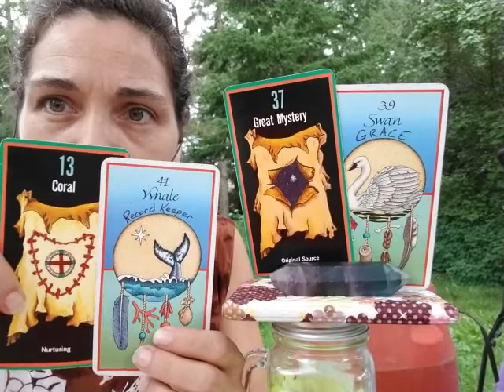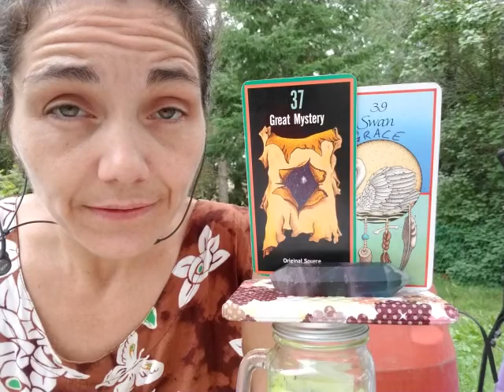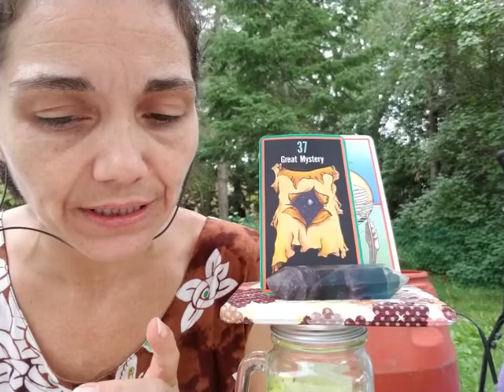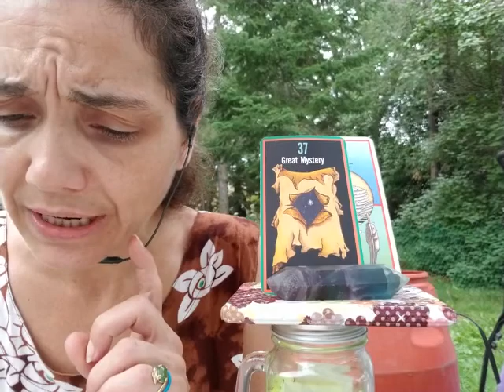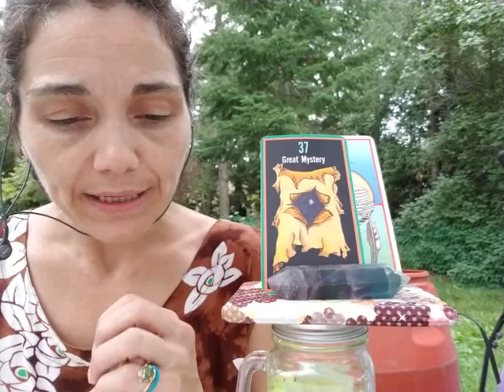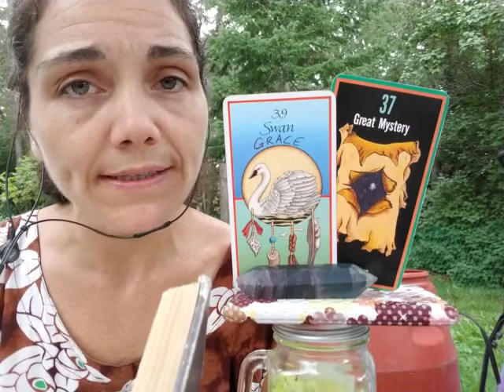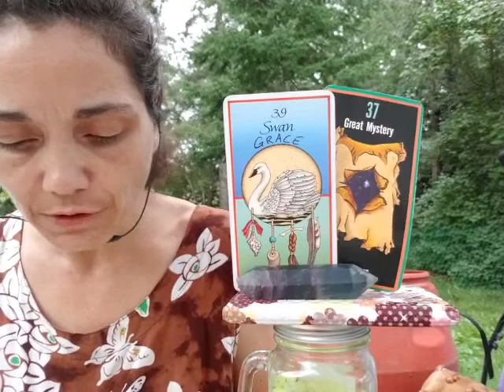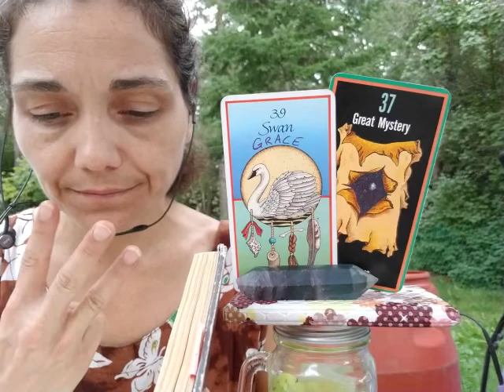Path & Totem stories: 37 Great Mystery - Original Source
It's FREE! And it really helps me to keep doing this. It's exciting to see and encourages and motivates me to be Me and sine my light for others to see and shine theirs right back! Also I really appreciate all the likes and shares. Kitchi Miigwetch (Big Thank-you) Big Heart Hugs Much Love Thank-you for Being You Peace